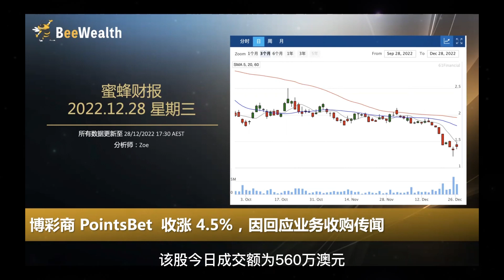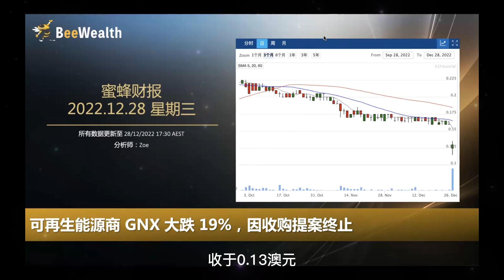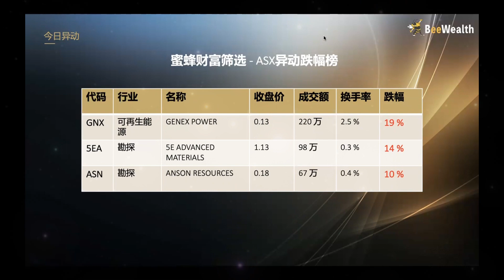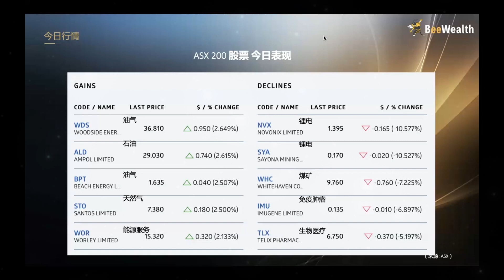博彩商 PointsBet 收涨 4.5%，因回应业务收购传闻; 可再生能源商 GNX 大跌 19%，因收购提案终止; 澳股收跌 0.3%